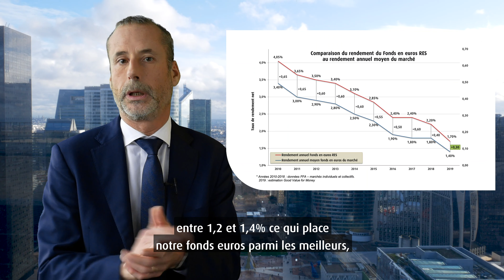Fonds en euros : quels rendements 2019 ?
Décryptage du taux de rendement du Fonds euros RES par Eric Dubos, directeur financier, et Guillaume Rosenwald, directeur général de MACSF Epargne retraite.